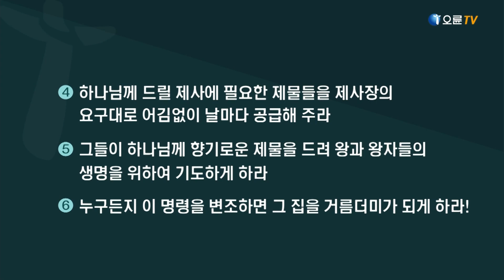[오륜교회 김은호 목사 주일설교] 큰 산아 스룹바벨 앞에서 평지가 되리라 2022-11-13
제목 : 큰 산아 스룹바벨 앞에서 평지가 되리라 - 김은호 목사
본문 : 스가랴 4:7

[본문]
7 큰 산아 네가 무엇이냐 네가 스룹바벨 앞에서 평지가 되리라 그가 머릿돌을 내놓을 때에 무리가 외치기를 은총, 은총이 그에게 있을지어다 하리라 하셨고